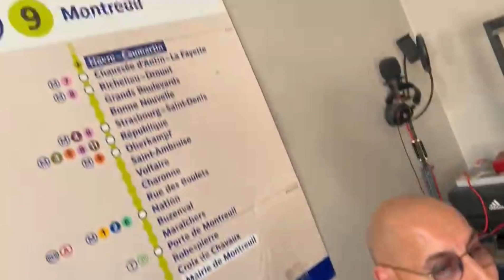HAQIMO - TEASER DE L’INTERVIEW DU DANSEUR & CHORÉGRAPHE FOUAD HAMMANI (FONKY FOUED) À PARIS